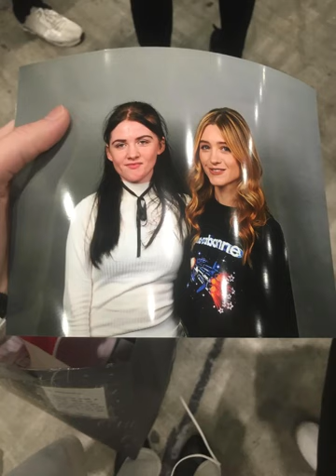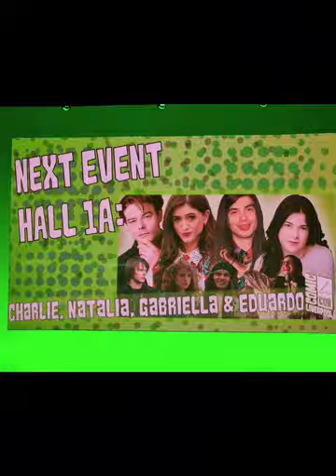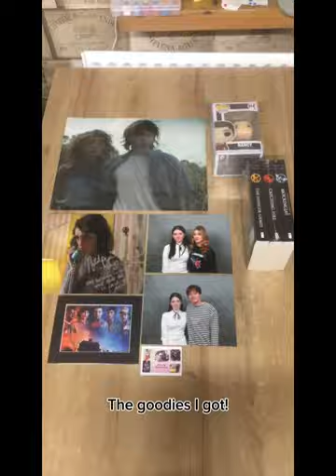Liverpool Comic Con October 2023 - I MET NATALIA DYER!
I know I haven’t been posting for a while now for a majority of different reasons, However. The best day of my life happened last week and I thought that it would be a nice idea to show you all and take you on a little journey of the day! Enjoy :))